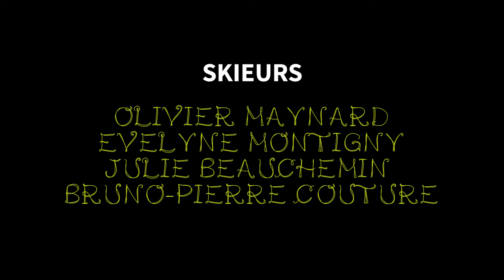Traversée du Glacier Wapta - Chapitre 2 - Bow Hut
Distance de 6 km et un gain d'élévation de 150m et une perte d'élévation de 300m c'est la plus petite journée de la traverse, mais elle peut être très complexe par blizzard. Durant la journée il est possible de faire l'acsension de quelques sommets notamment Habel, Rhonda, Gordon et Thompson. Bow hut est le plus grand et le plus populaire refuge de la traverse, pouvant accueillir 30 personnes et possédant 2 foyers fonctionnant au bois. Il est toutefois possible de rejoindre directement balfour hut par le col du mont St-Nicholas et le mont Olive (11 km). La descente en ski vers le refuge offre de l'excellent ski.